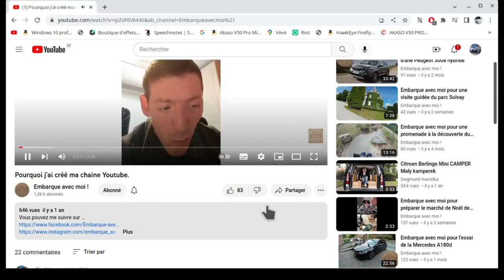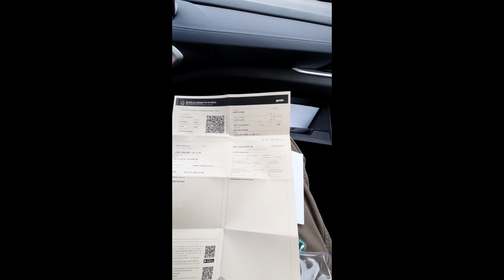Embarque avec moi pour la découverte du Chevrolet Tracker Premier turbo modèle brésilien.